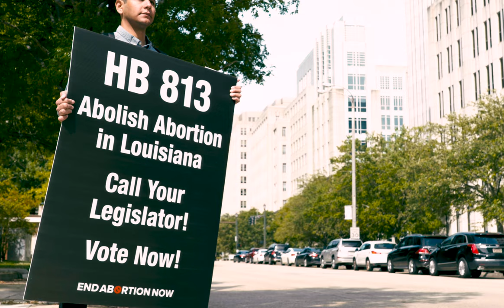Trailer: Mike Johnson & Pro-life Hypocrisy (Full Interview Drops on Friday, Nov., 17th)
This is the trailer for the interview that will be released this Friday, November, 17th, 2023, right here on Apologia Studios. HB 813 was the bill to provide equal protection in the State of Louisiana. It was an historic moment and an important bill that was worked on by Pastors Jeff Durbin and Brian Gunter. The bill passed the hearing and made it to the floor. Ultimately, the bill was stopped. Many will be shocked to know that it was stopped by leaders in the Pro-life movement. One of the men most responsible for the demise of equal protection in Louisiana, was Speaker of the House, Mike Johnson.

Does Mike Johnson really believe that what is in the womb is human and worthy of equal protection? You will hear the behind-the-scenes story and testimony from Brian Gunter that will challenge what you thought was happening in the Pro-life movement and with Pro-life Legislators like Mike Johnson.

It is our hope, that this exposure of what happened in Louisiana will cause Mike Johnson and others like him to be consistent and actually do what they claim they want to do. We are thankful for Mike's profession of faith. However, unfortunately, Mike Johnson blocked equal protection for all humans in Louisiana and convinced others to do the same.